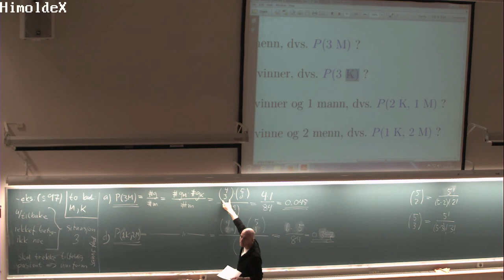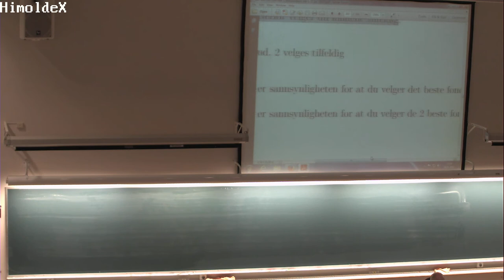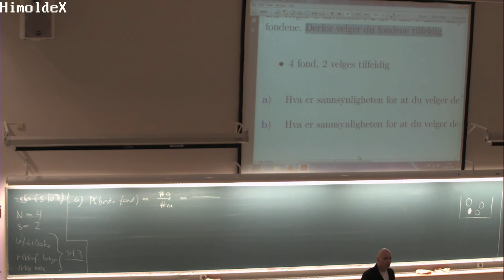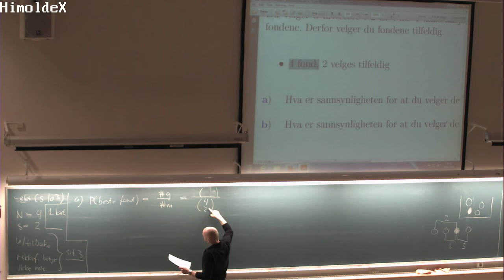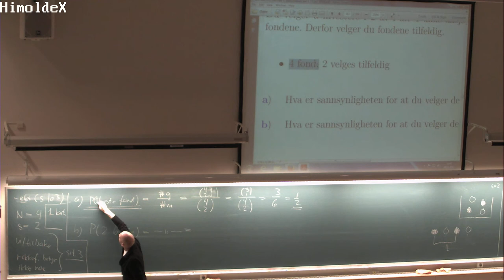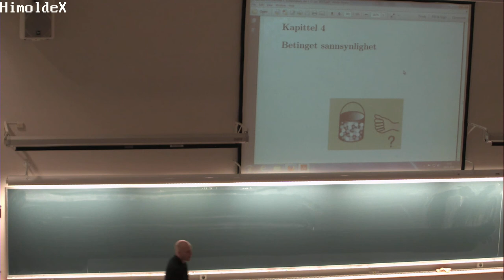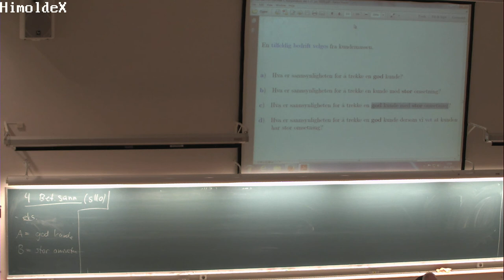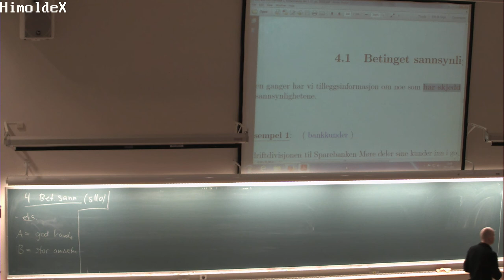03-F-03 Forelesning MAT110 (29. jan. 2015)